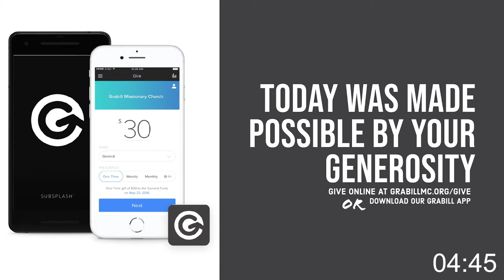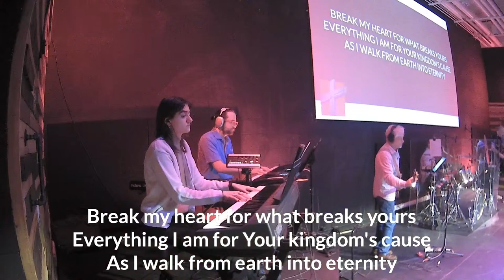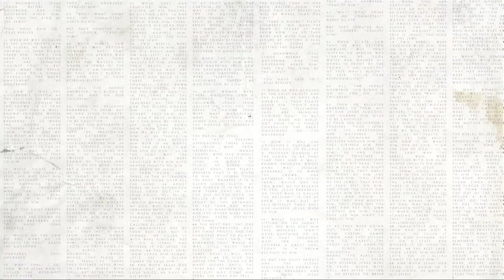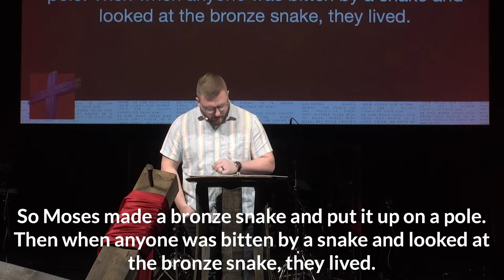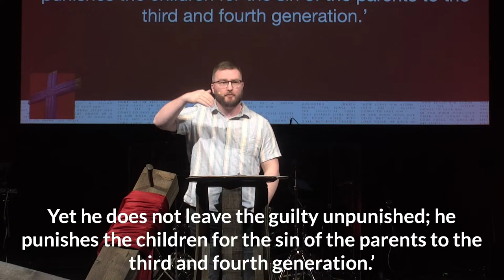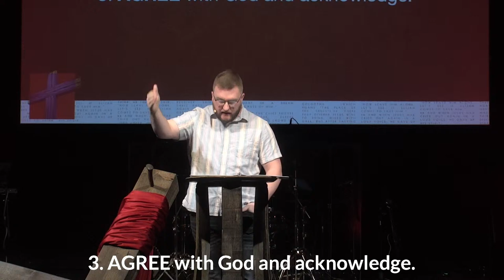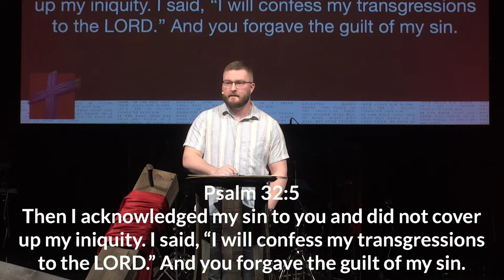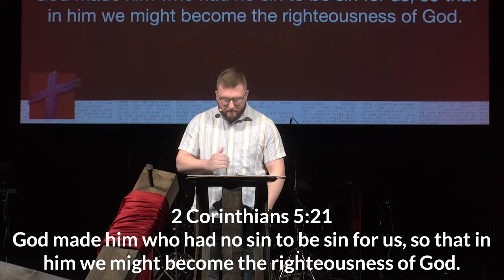Lead Me To The Cross Part 4